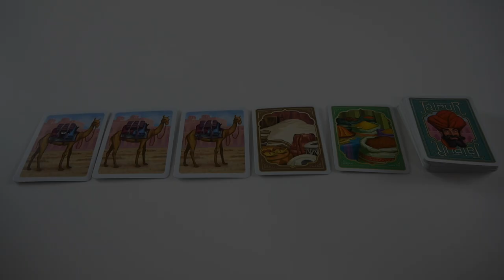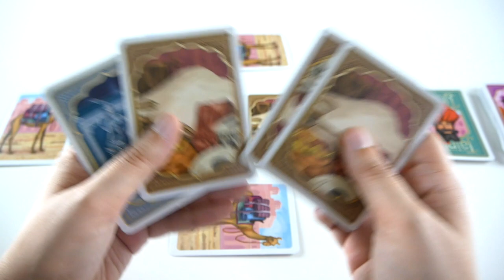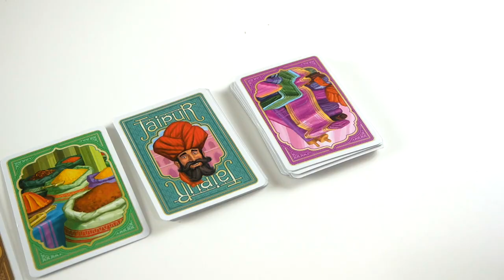Jaipur - Présentation du jeu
Jaipur est un jeu de collection pour 2 joueurs. Le but est de s’enrichir en troquant et en vendant des marchandises.

Informations sur le jeu :
●  2 joueurs
●  30 minutes